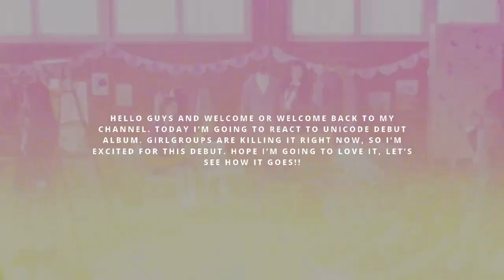UNICODE "Hello World: Code J Ep. 1" Album Review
Today I'm going to review UNICODE,  new album "Hello World: Code J Ep. 1". I will tell you my thoughts about it, don't forget to tell me yours too in the comments.